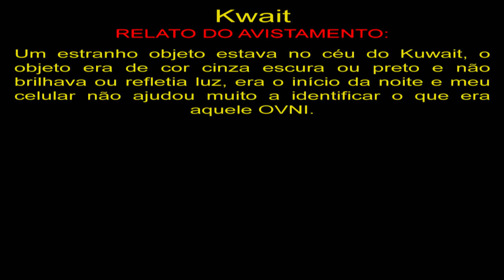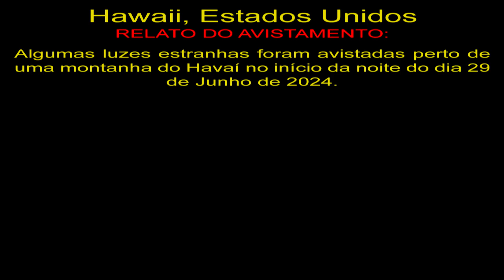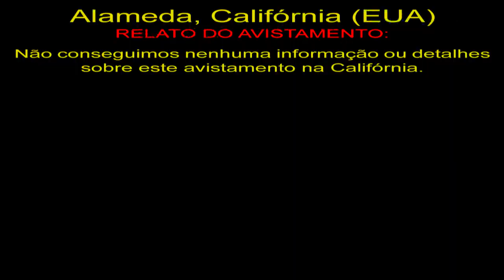Avistamento de OVNIs em Alameda, Califórnia UFO Sighting in Alameda, California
Kwait
Um estranho objeto estava no céu do Kuwait, o objeto era de cor cinza escura ou preto e não brilhava ou refletia luz, era o início da noite e meu celular não ajudou muito a identificar o que era aquele OVNI.

Hawaii, Estados Unidos
Algumas luzes estranhas foram avistadas perto de uma montanha do Havaí no início da noite do dia 29 de Junho de 2024.

Alameda, Califórnia (EUA)
Não conseguimos nenhuma informação ou detalhes sobre este avistamento na Califórnia.

OVNIS Reais
Real UFO
НЛО